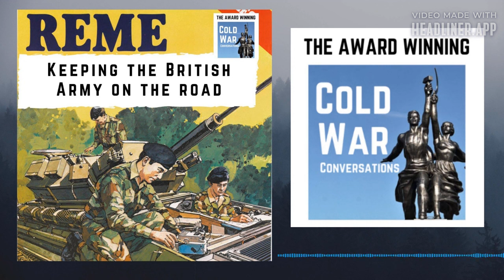REME Keeping the britisharmy on the road during the coldwar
Aged 16 Chris joined the British Army apprentice school in Arborfield, at Princess Marina College. He was trained as a vehicle mechanic in the Royal Electrical Mechanical Engineers otherwise known as REME.

We talk about life expectancy in war scenarios, experiences with crash-out exercises, and life as a British soldier in West Germany

Chris also served Post-Wall Berlin with the Military Police and describes an interesting “secret” job he was involved in.

The episode was recorded at one of the Hack Green Nuclear Bunker Living History Weekends where Chris is one of the re-enactors. His advice has proved valuable to the other re-enactors as he is someone who was there…

It’s a great down-to-earth account of a sometimes forgotten part of the British Army, without whose support they wouldn’t have been able to operate.

0:00 Introduction and Chris's early life and decision to join the British army

3:05 Life expectancy in war scenarios and crash out exercises

4:40 Casualties on exercises and in training

9:25 Encounters with Soviet military liaison units and inspections by the Warsaw Pact

13:59 Living with the constant threat of conflict and its mental toll

15:53 De-escalation of tensions and the opening of the Berlin Wall

19:45 Life in Berlin post-Wall

20:31 Best aspects of serving in the British Army of the Rhine (BAOR)

23:57 Differences between the RAF and the Army

26:03 Closing remarks

The fight to preserve Cold War history continues and via a simple monthly donation, you will give me the ammunition to continue to preserve Cold War history. You’ll become part of our community, get ad-free episodes, and get a sought-after CWC coaster as a thank you and you’ll bask in the warm glow of knowing you are helping to preserve Cold War history.

Find the ideal gift for the Cold War enthusiast in your life!

Love history?